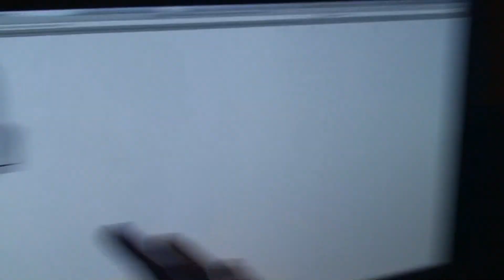Ghost Hunters 2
An adventure for the whole family!